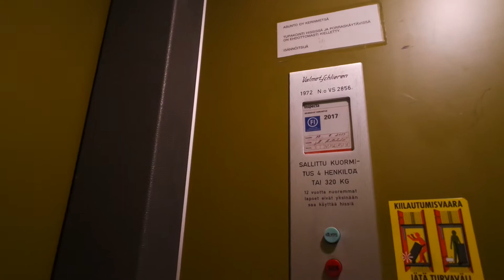Old ValmetSchlieren traction elevator/lift in Pihtikatu 16D, Liipola, Lahti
Location: Pihtikatu 16D, Liipola, Lahti, Finland
Brand: ValmetSchlieren, Filmed with FinnishLiftFilmer2005
Year installed/modernized: 1972
Serial number: VS 2856
Floors: 6(K, 1, 2, 3, 4, 5)
Capacity: 4 persons or 320 kg
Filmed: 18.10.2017